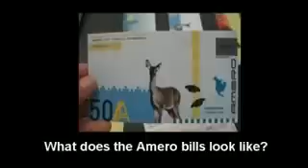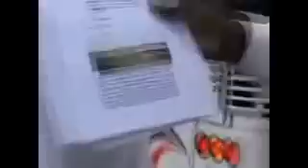THE TRUTH-FEMA CAMPS, TRAINS AND COFFINS PART 7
PART 7. SO HERE'S ANOTHER SERIES ON FEMA CAMPS, TRAINS AND COFFINS. WITH IT BEING SO CLOSE TO JULY, 27TH, I WANT TO GET AS MUCH INFORMATION ON HERE AS I CAN FOR PEOPLE TO SEE ON THE SUBJECT. I DON'T KNOW WHAT WILL HAPPEN ON THAT DAY IF ANYTHING, BUT STILL, WE ALL NEED TO KNOW THIS INFORMATION AND WE ALL NEED TO BE PREPARED. KNOWLEDGE IS POWER. THIS SERIES HAS A BIT OF VIDEO FOOTAGE FROM MY LAST SERIES I DID ON FEMA, BUT THERE IS A LOT OF NEW FOOTAGE EVERYONE SHOULD SEE. ENJOY.